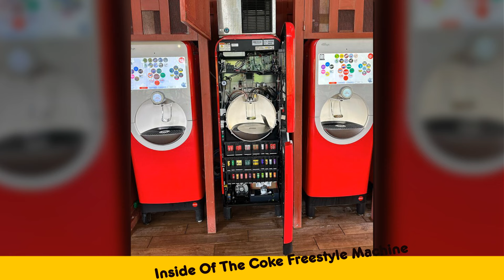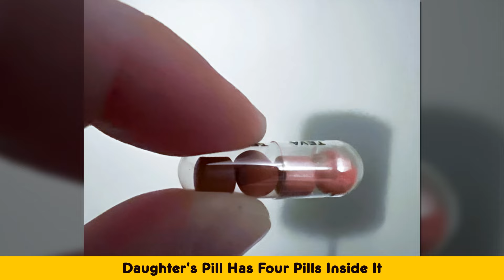Surprising Things People Found Inside Other Things